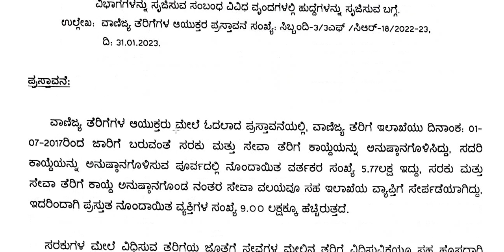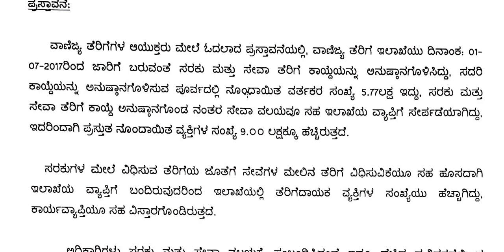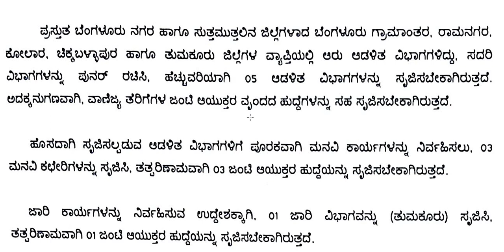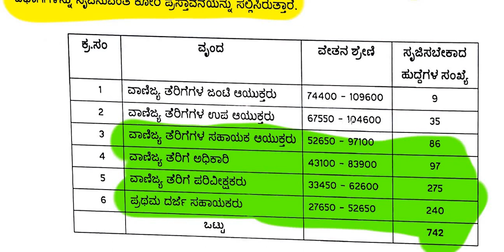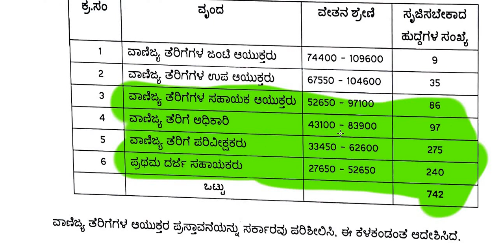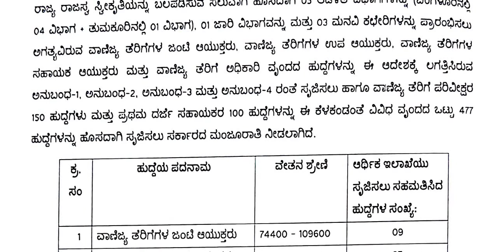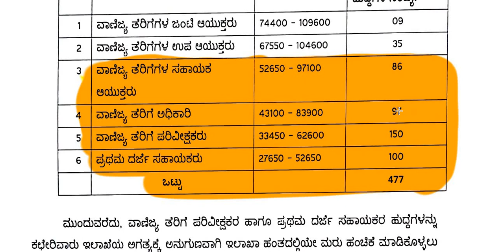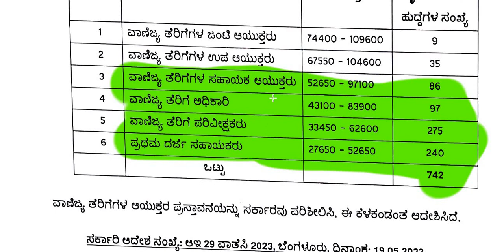ವಾಣಿಜ್ಯ ತೆರಿಗೆ ಇಲಾಖೆಯಲ್ಲಿ 477 ಹುದ್ದೆಗಳನ್ನು ಸೃಜಿಸಿ ಸರ್ಕಾರದ ಆದೇಶ || Classic Job Junction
Classic Education
Dharwad